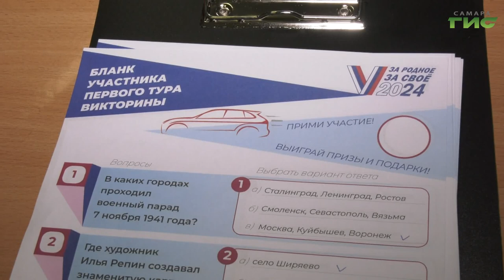Глава Ленинского района Самары Елена Бондаренко проголосовала на выборах президента России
Глава Ленинского района Елена Бондаренко пришла на выборы в первый час работы участка вместе с мужем и внуком. Восьмилетний Валера помог отправить бюллетень в электронный комплекс обработки. Глава района также приняла участие в викторине и голосование за пространства для благоустройства по нацпроекту "Жилье и городская среда". Подробности у Светланы Кудрявцевой.